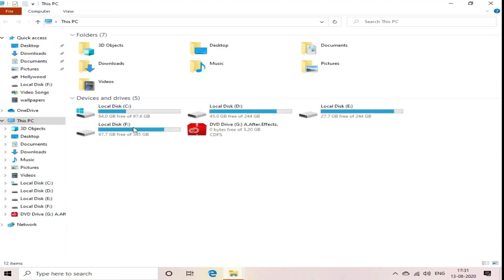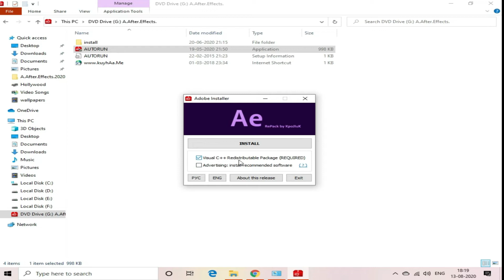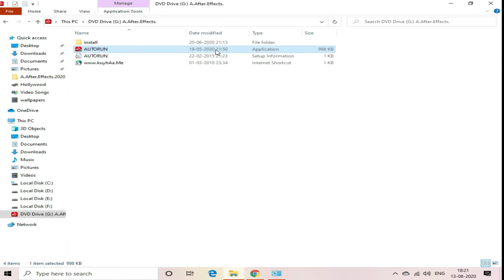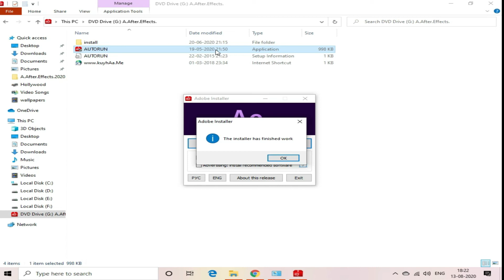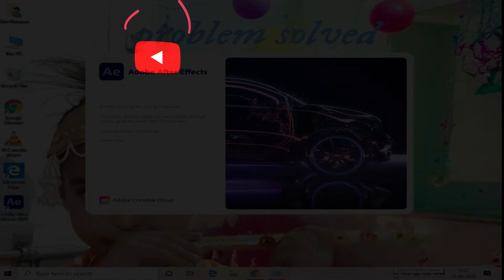Error Code 183 Solved (Adobe After Effects 2020)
comment down for feedback